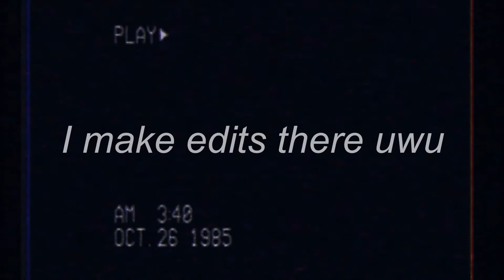Love Live | Seiyuu Review - Riho Iida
In this new video of Seiyuu review we will be talking about a Gravure Model who made it into the Love Live Scene as Rin Hoshizora. Stay till the end to know my rating. Disclaimer that all of these are all based on opinions and polls.

Stay Safe during Quarantine :D